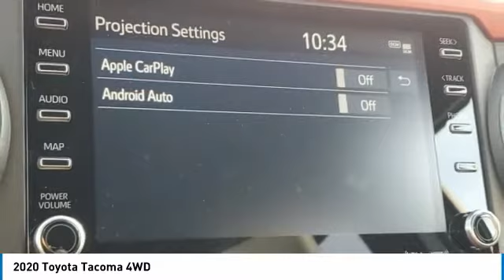2020 Toyota Tacoma 4WD LX240259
2020 TOYOTA TACOMA 4WD Bountiful, UT
Stock# LX240259

Toyota Bountiful
2380 S Hwy 89

*FEATURES:* 4X4, BACKUP CAMERA, AWD, APPLE CARPLAY, ANDROID AUTO, BLUETOOTH, WIFI, BED LINER, ALLOY WHEELS, TOW PKG, KEYLESS ENTRY, ALUMINUM WHEELS, FOG LAMPS, LANE DEPARTURE WARNING & 0.0 MPG highway rated!

This sharp 2020 Toyota Tacoma TRD Off Road features a *Cement Exterior with a Black/orange Interior*. Toyota Bountiful proudly serves Bountiful, Salt Lake City & Farmington, Utah area New car shoppers.

*SAFETY & ECONOMY FEATURES:*Includes Side Mirror Turn Signals, Electronic Stability Control, Daytime Running Lights, Brake Assist, Integrated Turn Signal Mirrors, Emergency communication system, Anti-Lock Brakes, Knee AirBag, Drivers Air Bag, Rear Head Air Bag, Child Proof Locks, Passenger Air Bag Sensor, Auto Dimming R/V Mirror, Front Head Air Bag, Front Side Air Bags, Passenger Air Bag. Plus EPA rated fuel economy of 0.0 highway, 0.0 City (Based on EPA mileage ratings. Use for comparison purposes only. Your mileage will vary depending on driving conditions, how you drive and maintain your vehicle, etc.)

Toyota Bountiful has this 2020 Toyota Tacoma TRD Off Road ready for sale today with 7 other models like this in stock! We'll give you top dollar for your trade! If it runs and drives, we'll offer you cash!